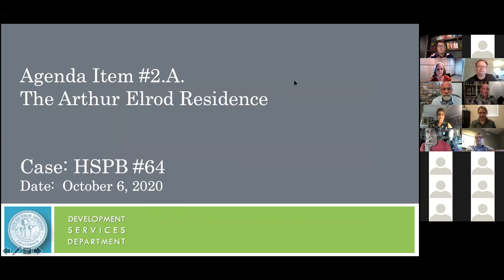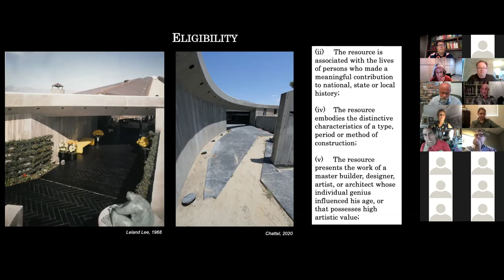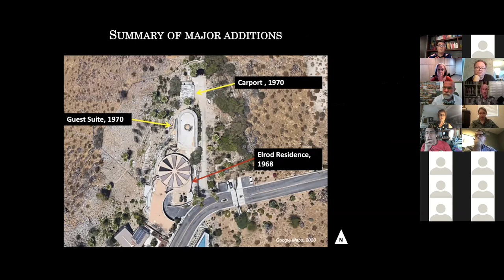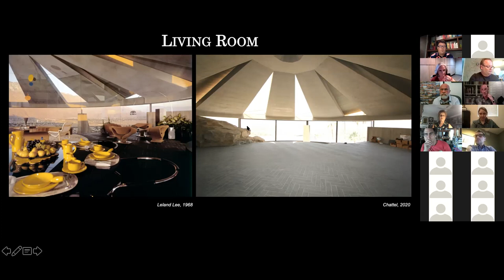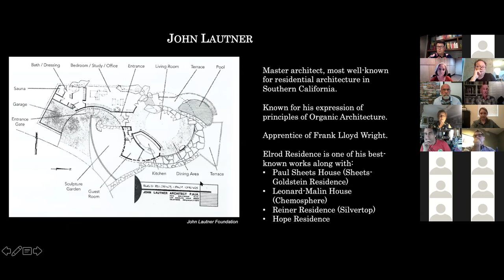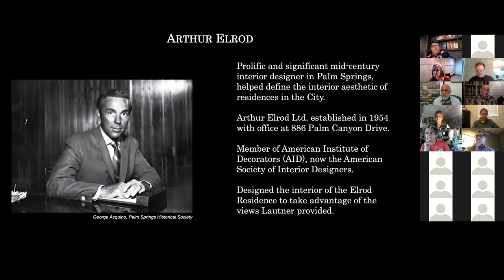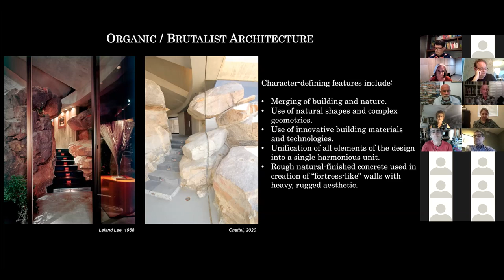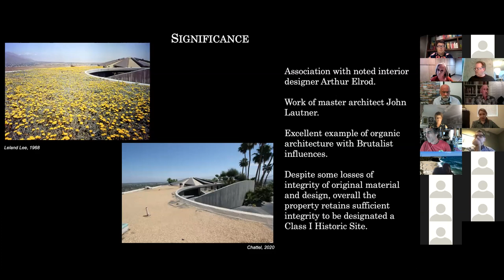Historic Site Preservation Board | October 6th, 2020